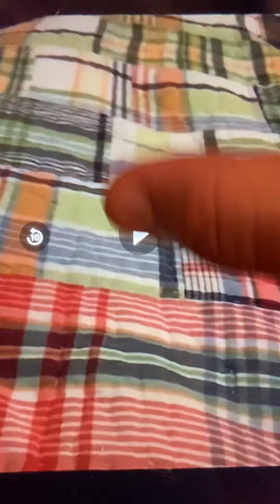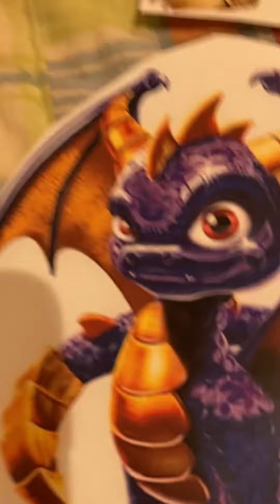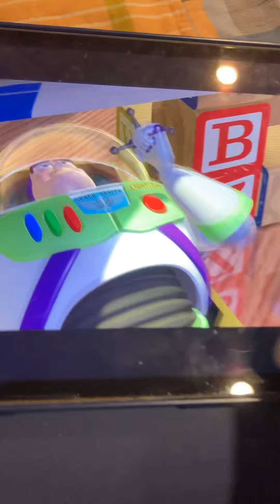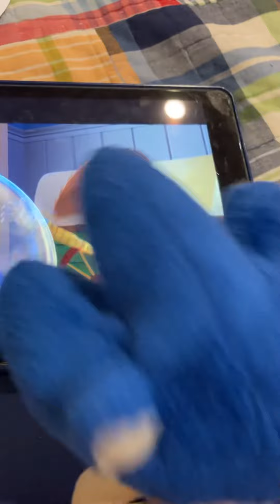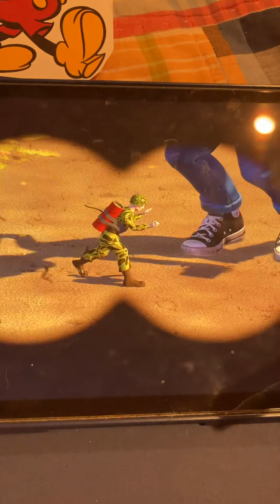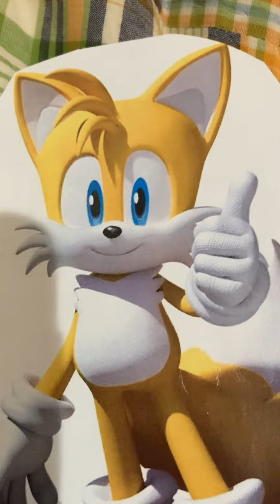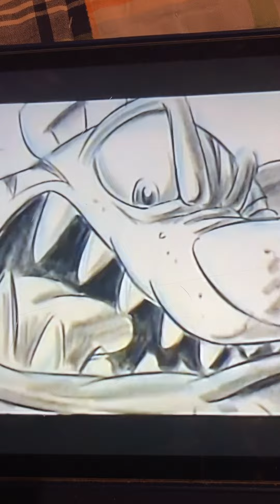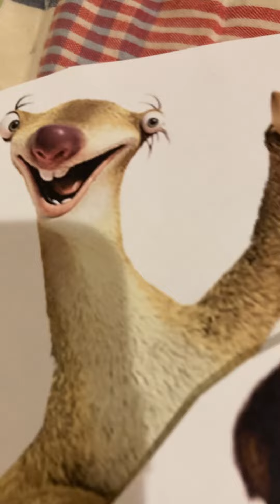Sonic the hedgehog episode 3 😨